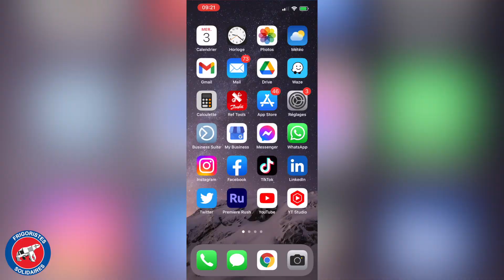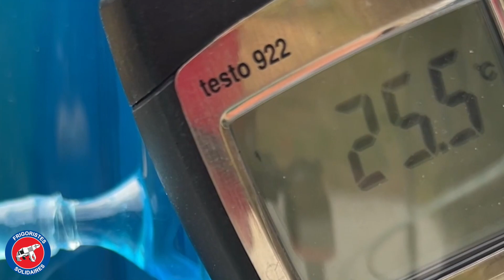🇬🇧 Ammonia 🔥refrigeration❄️ training part 1 Dehydrator💧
The moisture contained in the air is miscible in ammonia, it increases the water content of the refrigerant, this causes among other things an increase in the pressure temperature relationship.
In order to remove the water contained in the ammonia, a dehydrator equipped with an exchanger is placed on the low pressure circuit.